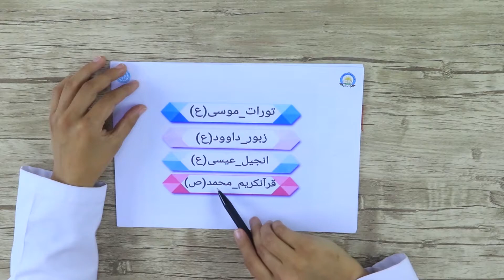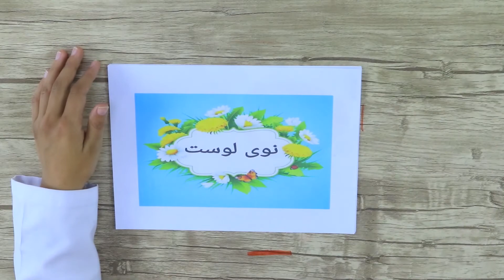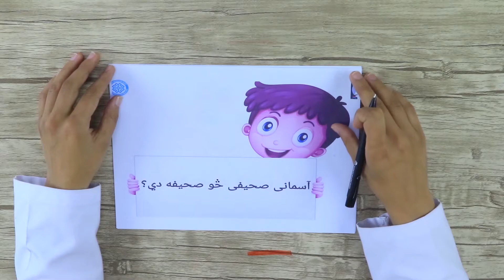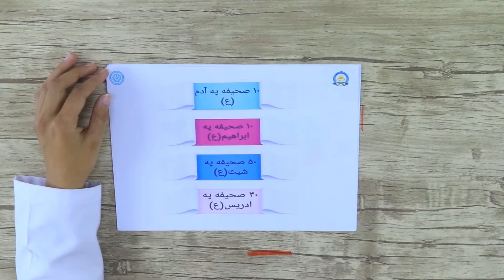دویم ټولګی اسلامی تعلیم او تربیه - په آسمانی کتابونو ایمان - قسمت 2